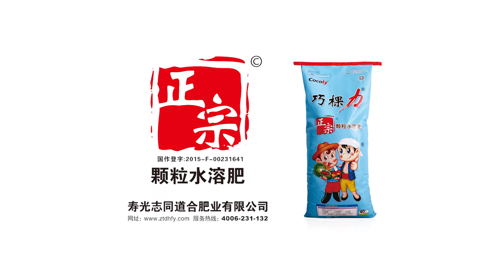The founder of granular water soluble fertilizer cocoly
Cocoly fertilizer -  The television advertising. Every farmer knows cocoly is the founder of granular water soluble  fertilizer.  Choose the fertilizer, Please choose the founder.